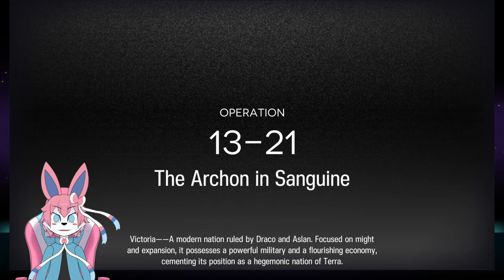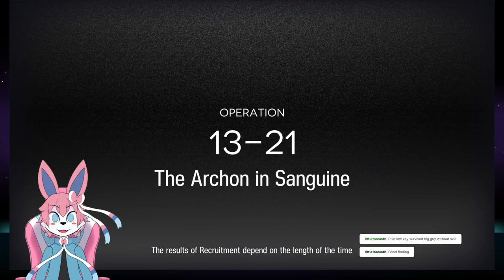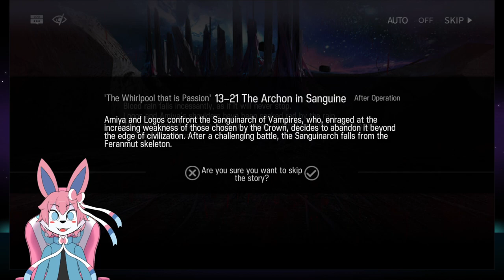Arknights Chapter 13: The Whirlpool that is Passion (Part 4) (Apr 26, 2024)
I take a good while trying to beat the final boss of the chapter, adjusting my team, trying to avoid too many broken options, but how long before I crack? Can I stop the boss's goal of blood purification, which I somehow miss picking up in the stream proper?

--Thumbnail art is official art